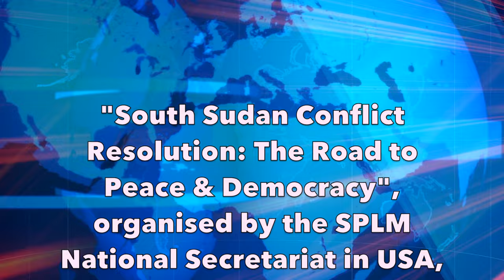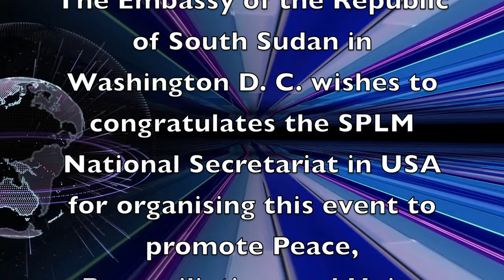Speech of Amb. Garang Diing Akuong at SPLM Peace Conference in Minnesota - USA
The SPLM National Secretariat in USA organized a Peace Conference in Minneapolis, Minnesota - USA under the theme of: South Sudan - Road to Peace and Democracy, from 6 - 8 November 2015.